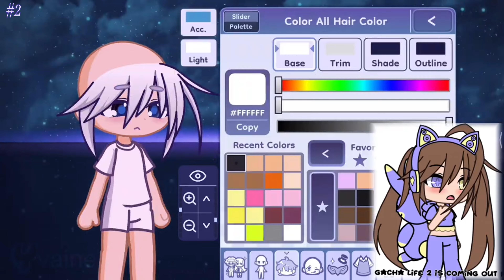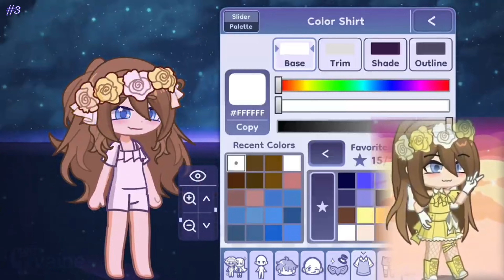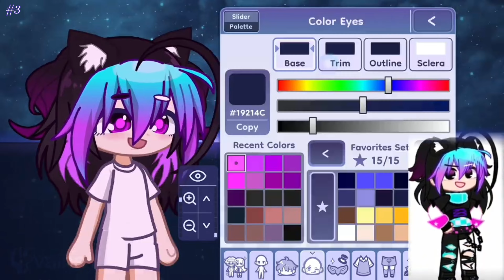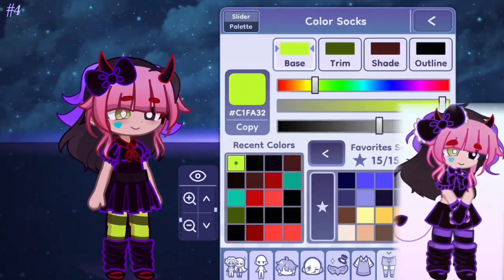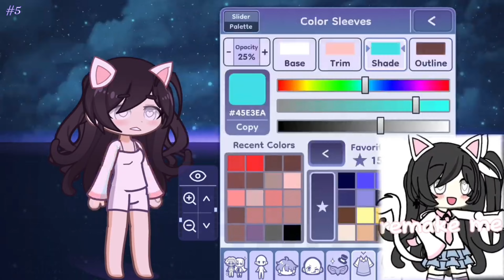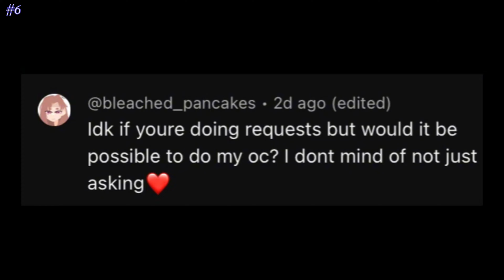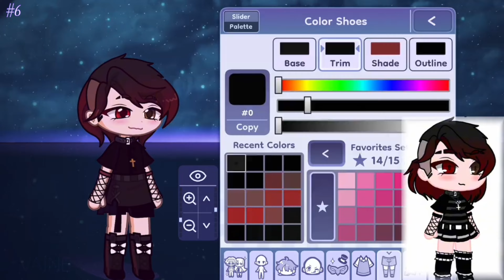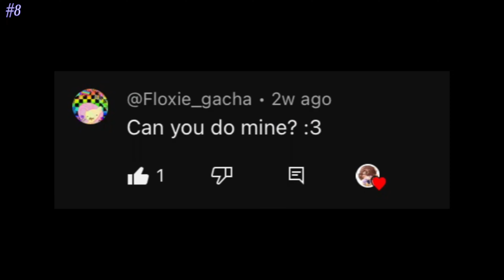🩵🤍 Remaking YOUR OCs in Gacha Life 2 || Parts 1-10 COMPILATION 🤍🩵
“Do everything in love.” - 1 Corinthians 16:14

Track : Melon Bread
Promote By (@MusicPeachy) (@MusicPeachy)